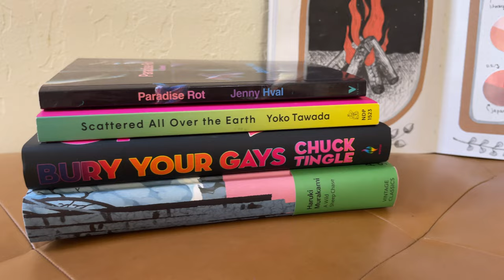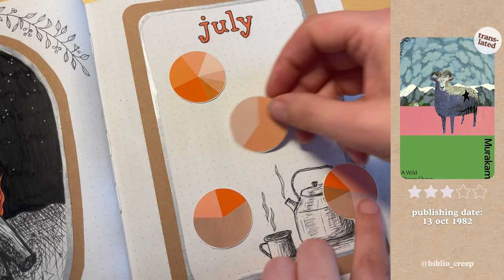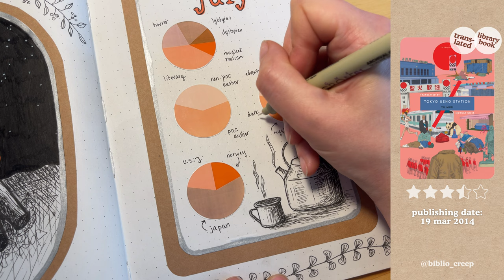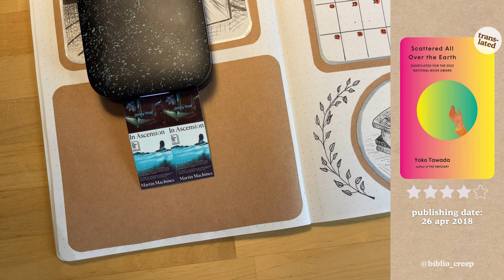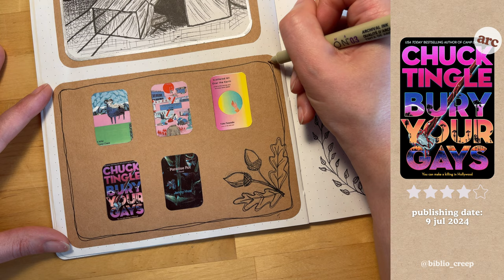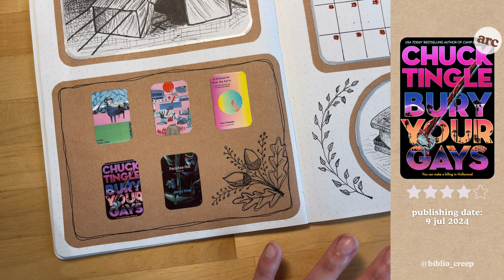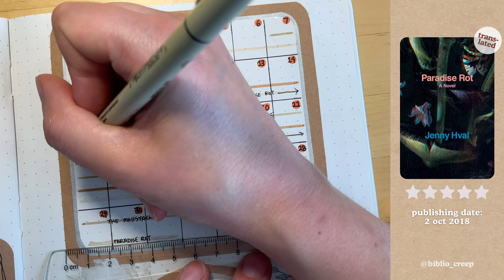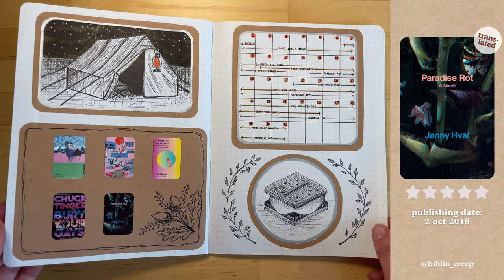5 book reviews (weird lit-fic) & reading journal update 📚 - july 2024 [CC]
Hello friends! I hope you find this book review video relaxing and informative, and I hope that I'm able to bring a little piece of calm and serenity to your day. I’m reviewing all of the books I read in July, which is mostly weird literary fiction. I also complete the camping-themed spreads in my reading journal, featuring pen-sketched camping-related art, with orange and brown as the main colors. Happy watching!

A L L   O F   M Y   J O U R N A L I N G   V I D E O S

A L L   O F   M Y   B O O K   R E V I E W   V I D E O S

A L L   O F   M Y   R E A D I N G   A M B I E N C E   V I D E O S

• PARADISE ROT by JENNY HVAL

00:00 intro
01:04 a wild sheep chase
02:48 tokyo ueno station
04:30 scattered all over the earth
06:34 bury your gays
09:00 paradise rot
12:19 flip through

colors used: beige, cream, copper
• acrylic paint pens
colors used: orange, black, white, silver
• kraft sticker paper
• corner cutter